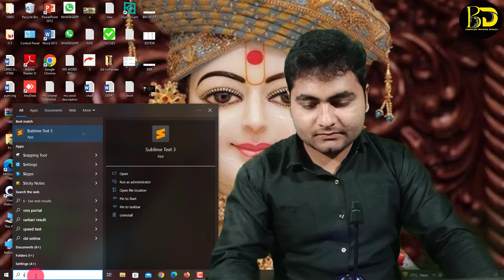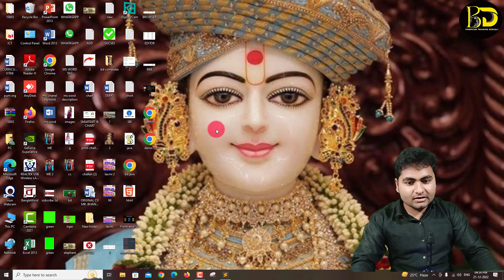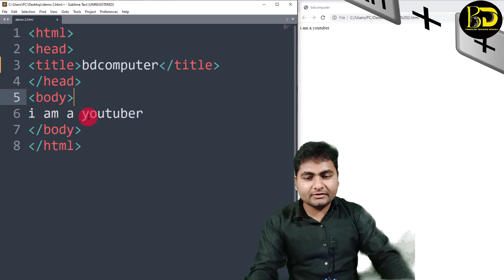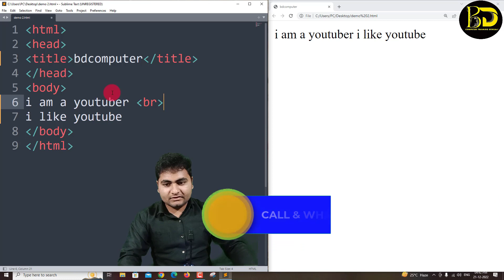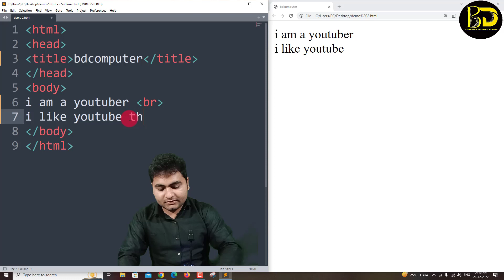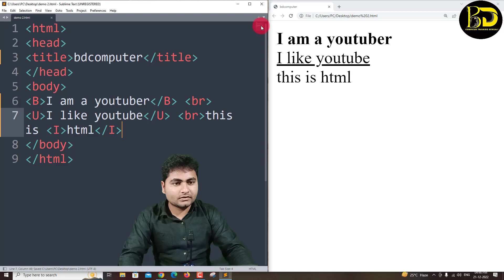Bold Italic Underline in HTML || Line Break in HTML|| Text formatting in html ||html bangla tutorial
this video  in HTML Full proof working.
Here are the questions I show - they are

how to line break text in html in bangla
what is html in bengali
how to bold text in html in bengali
how to italic text in html in bengali
how to underline text in html in bengali
how to line break text in html in bengali

এই ভিডিওটি HTML এ ফুল প্রুফ কাজ করছে।
এখানে আমি যে প্রশ্নগুলি দেখাচ্ছি - সেগুলি

html কি
কিভাবে html এ লেখা বোল্ড করবেন
কিভাবে html এ ইটালিক টেক্সট করা যায়
কিভাবে html এ পাঠ্য আন্ডারলাইন করবেন
html এ লাইন ব্রেক টেক্সট কিভাবে

আশা করি আমাদের চ্যানেলটির সাথেই থাকবেন | আরও নিত্য নতুন ভিডিওর আপডেট পেতে

bd computer training bengali
computer training
html bangla tutorial
html bold tag
html tutorial for beginners in bangla
html italic tag
html tutorial
html bold vs italic vs underline vs strike
html
html bold italic
html underline tag
html underline
html bold italic underline
html italic
html tutorial for beginners
underline tag in html
html bold
bold italic underline in html
how to bold italic underline in html
text formatting in html
text formatting tags in html
html text formatting
html text formatting tags
html text formatting tutorial
html line break
br tag in html
line break tag in html
how to break line in html
how to insert line break in html
how to add line break in html text
how to add line break in html code
how to include line break in html
how to add multiple line break in html
paragraph and line break tags in html